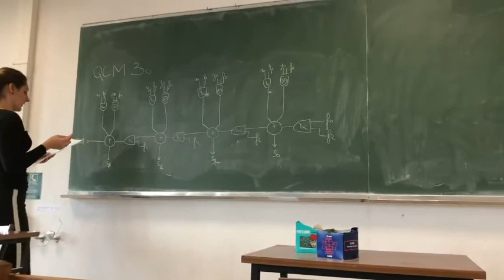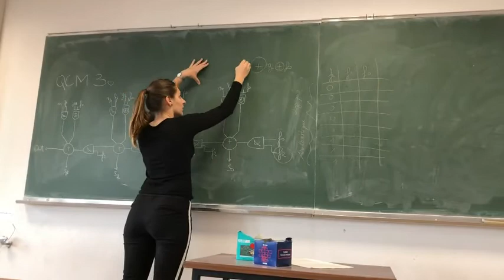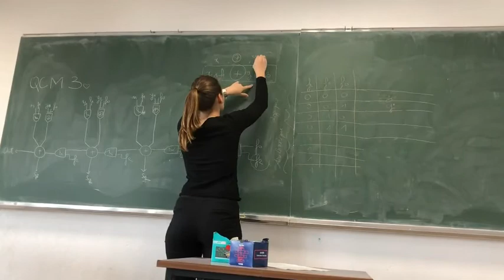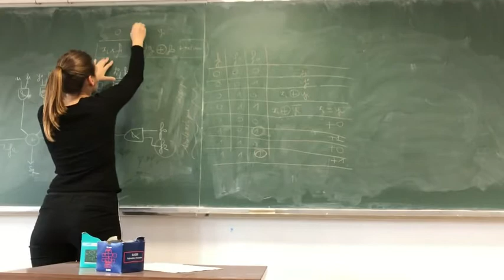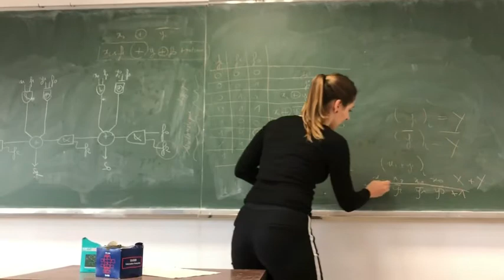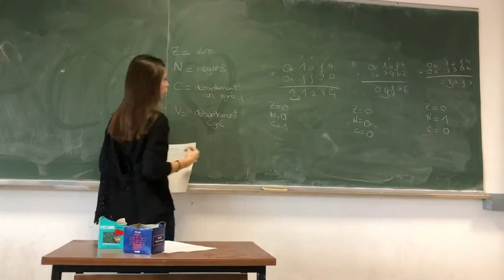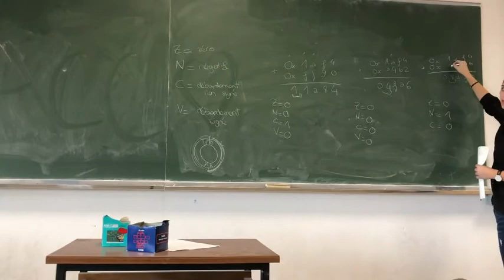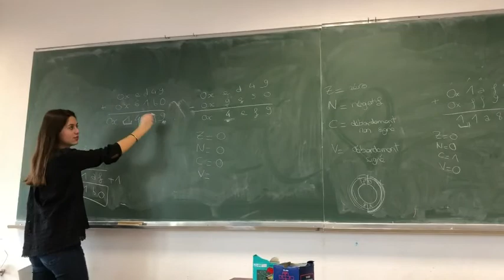QCM3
Correction du QCM3 par 2 étudiantes MIC (Clémence Calas et Anaïs Honnet):
 - Additionneur modifié : ALU
 - Les flags CNZV